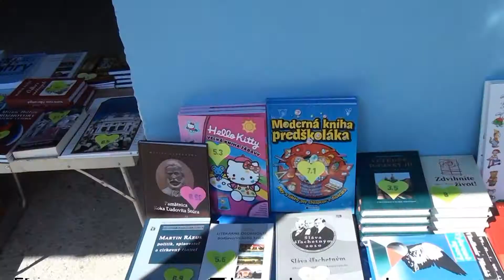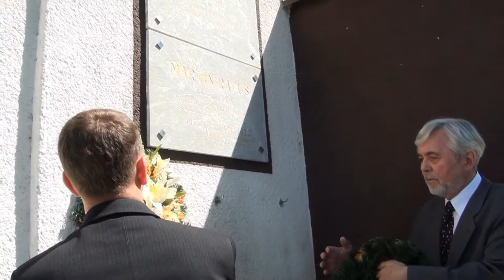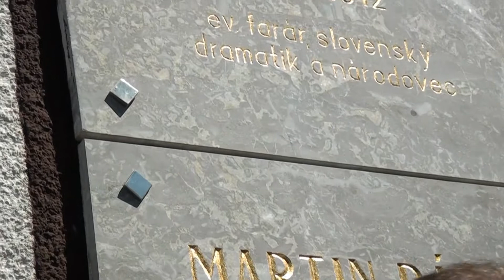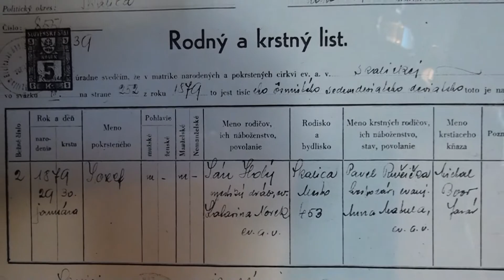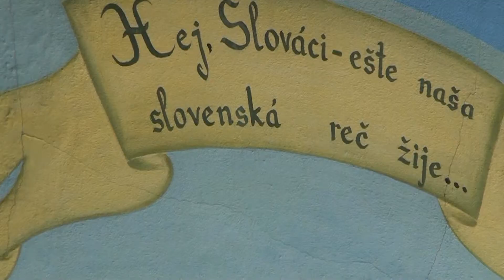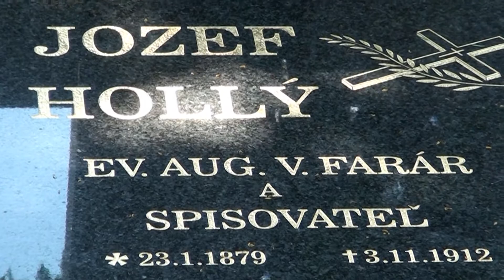1 časť JOZEF HOLLÝ 100.výročie od smrti pana kaplána .